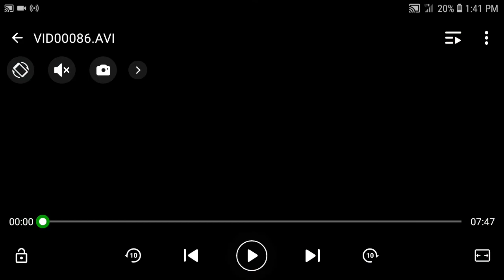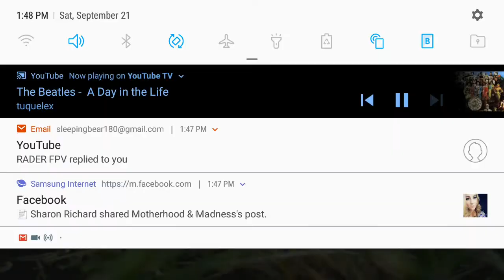Emax freestyle flys again with a little help from my friend RADAR FPV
check out his channel if ya get a chance..Great guy that helps allot! Me included!